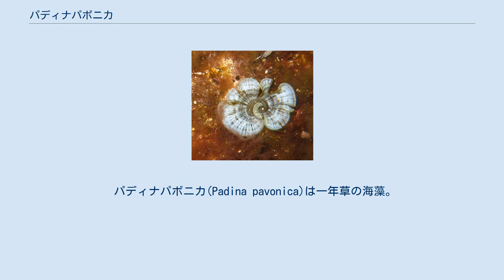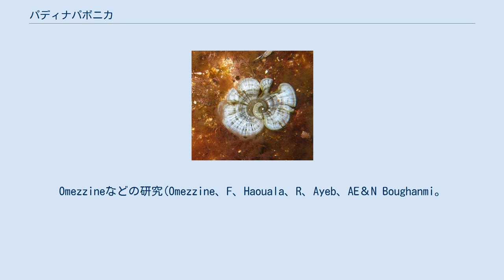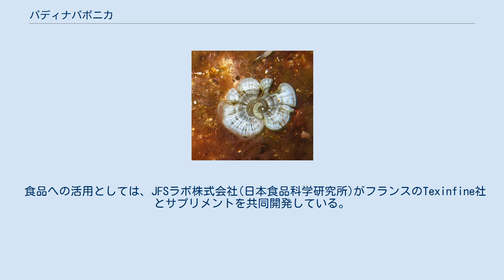パディナパボニカ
パディナ・パヴォニカ(Padina pavonica)は大西洋や太平洋に生息する藻類である。
 パディナパボニカ(Padina pavonica)は一年草の海藻。
秋にしぼみ、次の夏に再び葉を開く。
その姿形から「Peacock's Tail(孔雀の尾)」とも呼ばれている。
 5～10cmの高さで、湾曲した扇状の羽根のような形をしており、石灰岩を象嵌した花のような外観が特徴。
成熟したときには葉がもっと漏斗状になることもある。
 色は黄色がかった色をしているが、外側には茶色と緑色の帯のような文様があり、内側は明るいライムグリーン色である。
 内面には薄い粘液による薄い層があり、外側の表面には細い毛の線が存在する。
 地中海、大西洋と北海、インド洋、カリブ海、イギリス諸島周辺の大西洋、北東モーリタニア、西大西洋、地中海、黒海、太平洋とインド洋オーストラリアへとフランス領ポリネシアが主な生息地。
柔らかい基層からなる岩の多い海岸や、粘土・シルトまたは砂質の堆積物の近くに分布。
岩の中盤から岩場まで、光の量に応じて最大20mの深さまでに見られることが多い。
 イギリスでは、全国的に希少な種としてBAP(生物多様性行動計画)優先種に指定されている。
 パディナパボニカから単離された抽出物は、ホメオパシー(同種療法・同質療法)薬の治療薬およびシャンプー、局所クリームおよびローション、および経口摂取する錠剤またはカプセルを含むいくつかの化粧用溶液に添加されている。
 パディナパボニカの抽出物は皮膚の色調および質感を改善したり、しわを低減することも報告されている。
さらに、骨粗鬆症、関節炎などの骨疾患に対する治療においてその使用が見出され、カルシウムベースの食用代用品に使用されている。
 パディナパボニカは人間の健康への効果的な作用に加えて、農業にも影響を及ぼす見解も示された。
Omezzineなどの研究(Omezzine、F、Haouala、R、Ayeb、AE＆N Boughanmi。
パディナ・パヴォニカ（L.）抽出物のアレロパシー性および抗真菌性の可能性。
J. Plant Breed。
Crop Sci。
1：94-203。
)では、パディナパボニカからのさまざまな抽出物が肥料となり、周囲の土壌の作物の成長と栄養組成を促進すると同時に、潜在的に有害な真菌の成長を遅らせることが示された。
 スキンケア・化粧品でパディナパボニカ配合の輸入商品が存在する。
 食品への活用としては、JFSラボ株式会社(日本食品科学研究所)がフランスのTexinfine社とサプリメントを共同開発している。